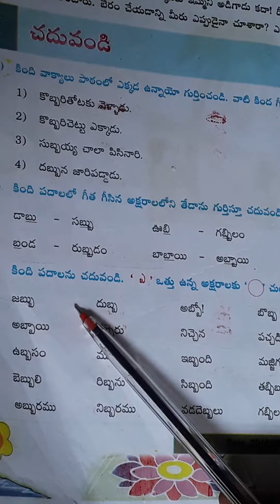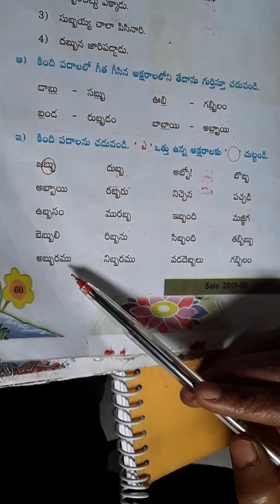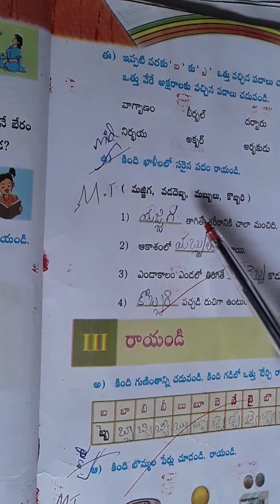Vll telugu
explain meanings